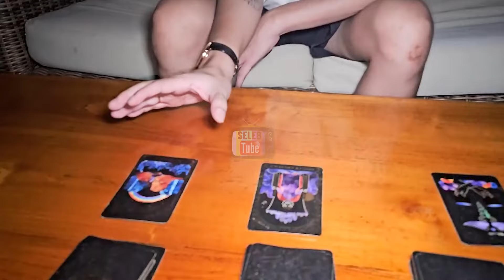ROY KIYOSHI SEBUT EL RUMI DAN SYIFA HADJU BAKAL PUTUS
Hello SelebTuber. !!